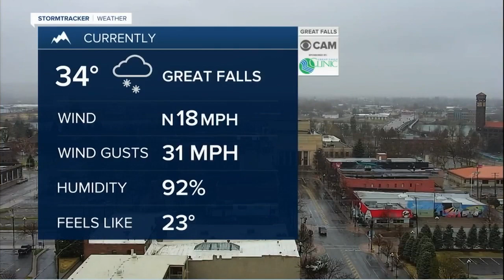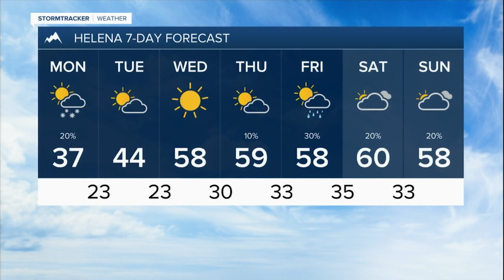Potent system moves through into Monday